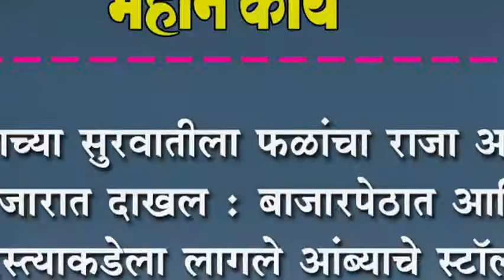चैत्राच्या सुरवातीला फळांचा राजा आंबा बाजारात दाखल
चैत्राच्या सुरवातीला फळांचा राजा आंबा बाजारात दाखल : बाजारपेठात आणि रस्त्याकडेला लागले आंब्याचे स्टॉल